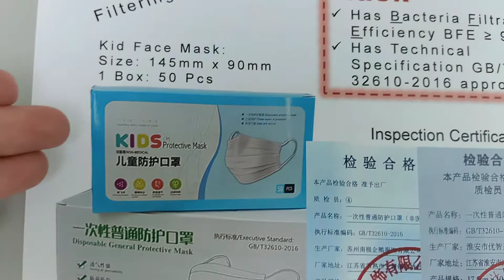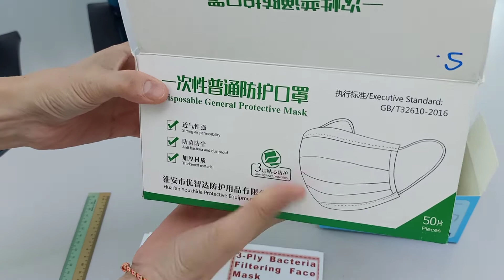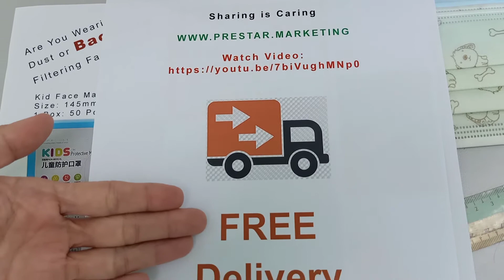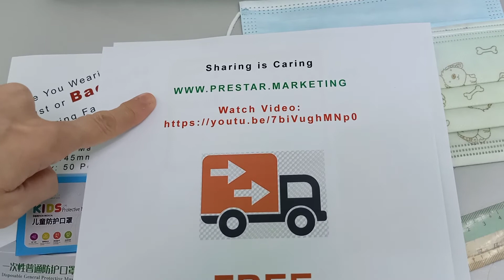Bacteria Filtration Efficiency 95% Face Mask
Check Out for What Our Company Offer.

We Mainly Offer
1. Builder Hardware
2. Material Handling Equipment (MHE)
3. Personal Protective Equipment
4. Storage Solution
5. Warehouse Equipment
6. Maintenance, Repair, Overhaul (MRO) Chemicals